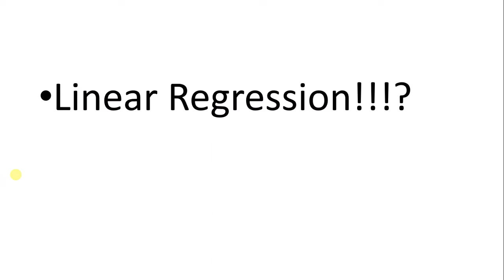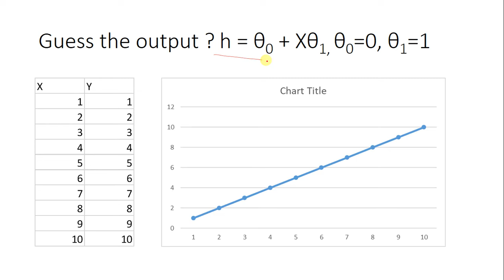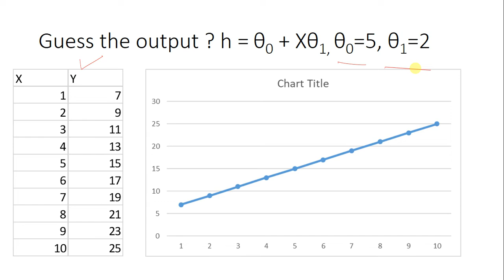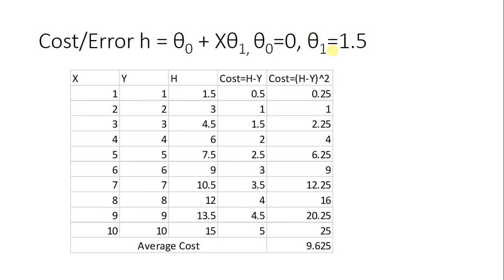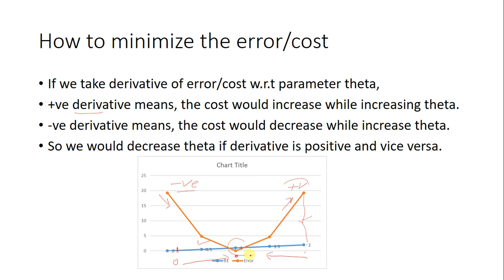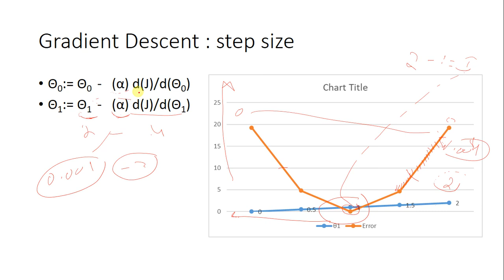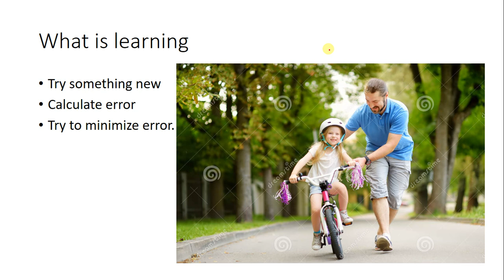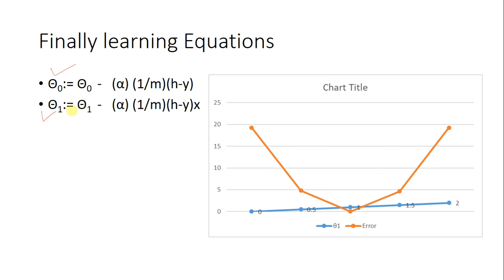Machine Learning | Linear Regression | Gradient Descent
if you feel any confusion, write in the comment box
machine learning in Urdu
machine learning in Punjabi